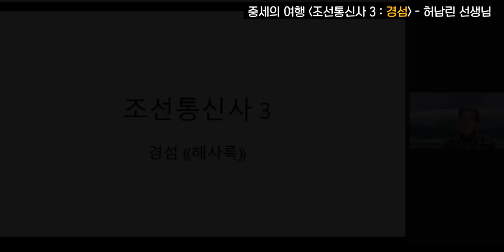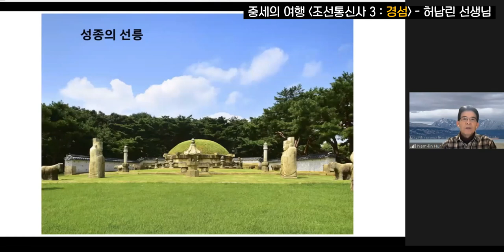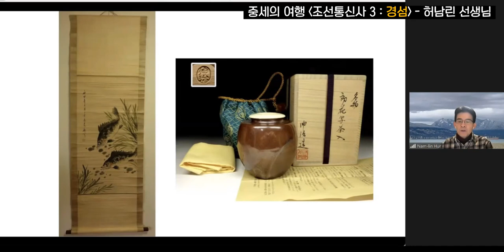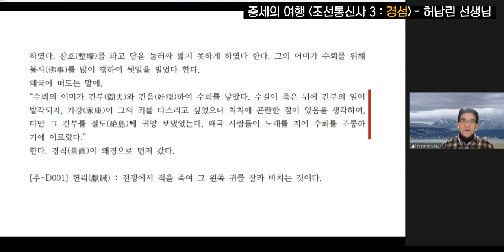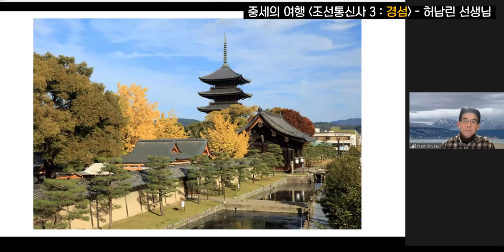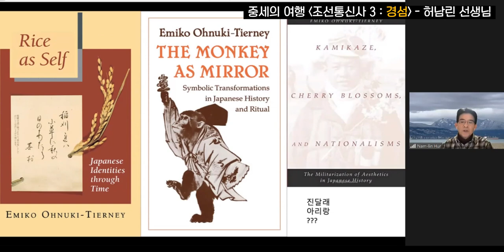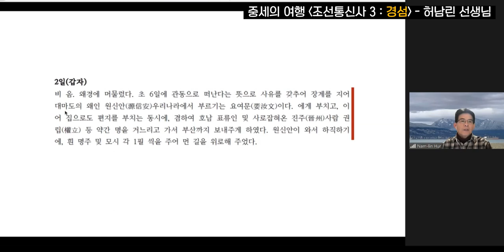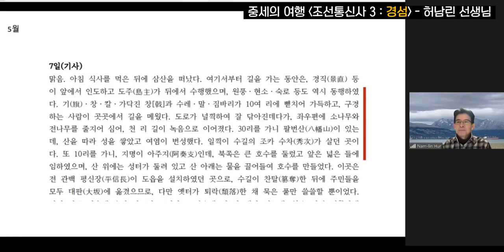[인문공간세종] 조선통신사들과 현해탄을 건너다! 5 (경섬,『해사록』 ①) | 허남린 선생님 [중세 여행기 세미나]